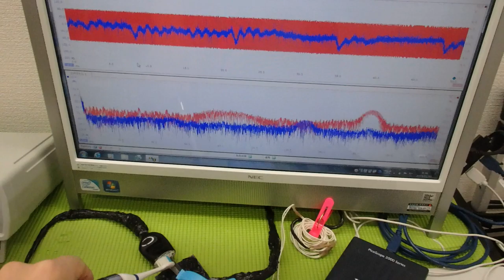表面弾性波の新しい評価方法（超音波技術） ultrasonic-labo